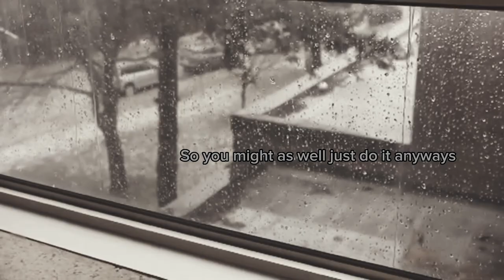Visual Storytelling - Alivia M.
Visual Storytelling film assignment.